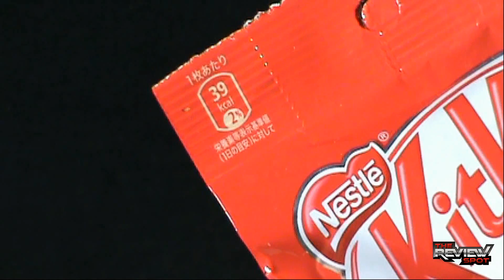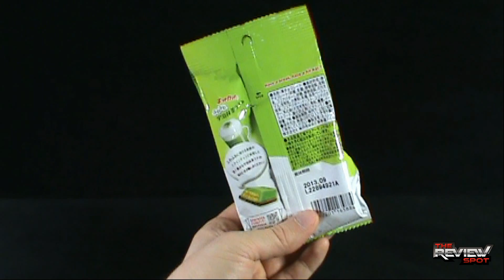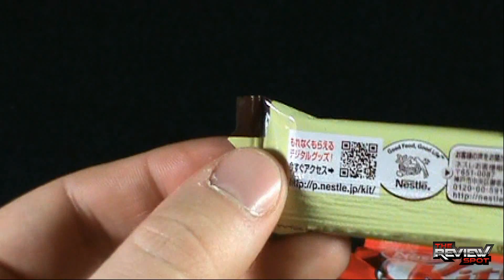Candy Spot - Nestle Japanese Kit Kat Uji Matcha Latte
On today's Spot, we'll be having a look at the Nestle Japanese Kit Kat Uji Matcha Latte

and